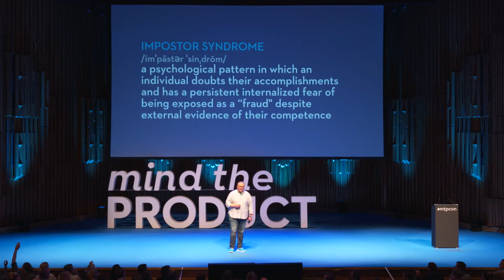Embrace Your Inner Imposter by Martin Eriksson at Mind the Product London 2018